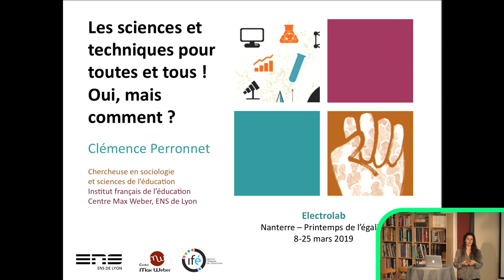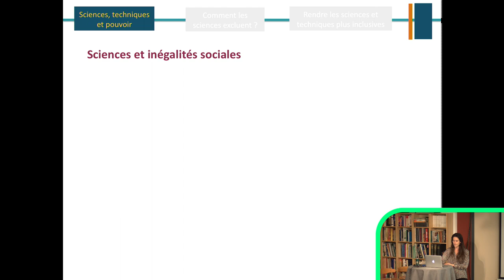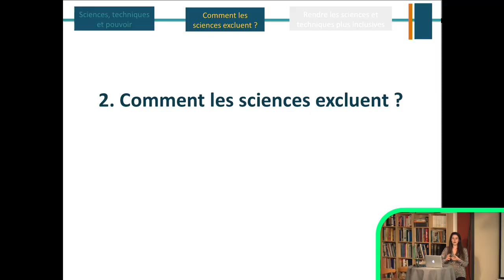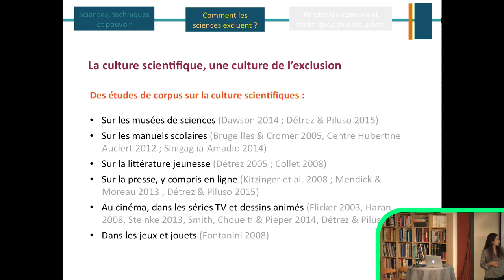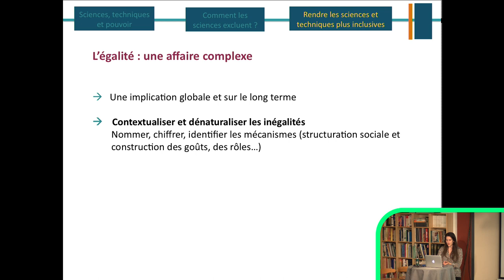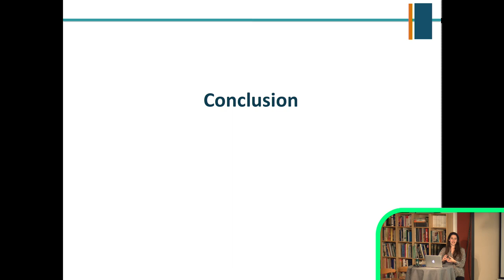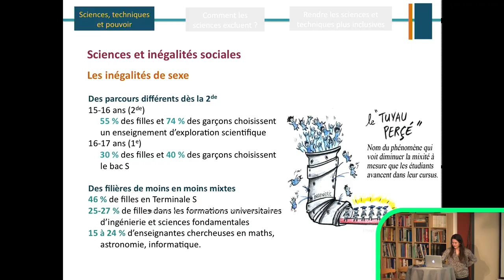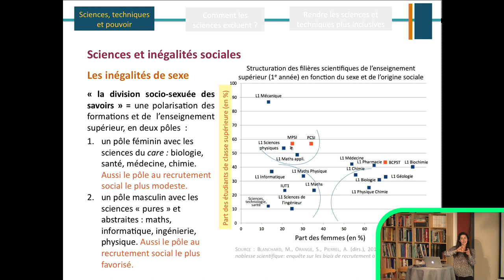Les sciences et techniques pour toutes et tous ! Oui mais comment ?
Conférence-débat à l'Electrolab autour des enjeux d’égalité filles-garçons dans les sciences et techniques avec Clémence Perronnet, chercheuse en sociologie à l’École Normale Supérieure de Lyon, auteure de la thèse : "La culture scientifique des enfants en milieux populaires : étude de cas sur la construction sociale du goût, des pratiques et des représentations des sciences."